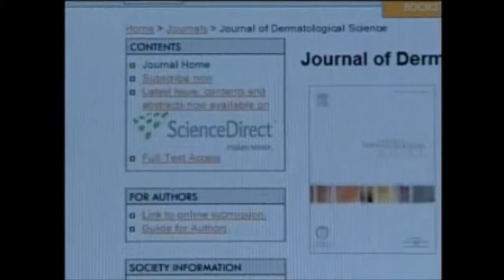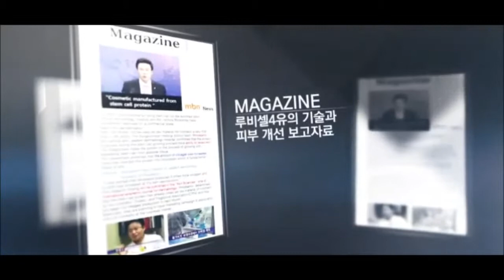네일샵 부업 네일 투잡 루비셀 doodms (카톡, LINE) 에어마사지 시스템 화장품 한국 일본 밀착 후원 doodms (日本 LINE) 줄기세포 피부재생과학 집중스킨케어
★사업 ★부업 ★ doodms (카톡, LINE) ★
★日本事業 ルビーパク ★ doodms (LINE)
★체험 ★필수 ★ doodms (카톡, LINE) ★
※ 한국,일본(現사업진행중)★밀착 후원★
※ 건조한 단순 통역으로는 사업 힘듭니다.
피부과학으로 아름답게~ 건강하게~
★ 일반적인 흡수율의 제품으로는 롱런 힘듭니다 ★
★ 꿈이 현실화되지 않는 곳에서 헤매지 마세요~ ★
★ 초기 or 중간사업자의 현실 (평균수당지급액?) ★
★ 냉혹한 현실 점검 (봉사활동?)-공정위 통계자료 ★
★ 봉사활동을 현실적 수입으로 할 수 있는 마케팅 ★
★ 꿈 Dream 정말 중요합니다. 이뤄지고 있다면.. ★
★ 수개월(수년) 꿈 같은 이야기만 할 순 없습니다. ★
★ 10분의 기적 ★ 리프팅 효과 효능 확인 가능 ★
★ 직접 체험하지 않고는 믿을 수 없는 피부과학 ★
★ 눈속임하는 마술이 아니라 당연한 과학입니다 ★
★ 미백, 주름 - 잃어버린 시간을 되돌려 드립니다 ★
★ 카톡, 문자, 전화, 텔레그램 주세요. Right Now ★

★ ★ ★ ★ ★  루비셀의 비법 (비밀)  ★ ★ ★ ★ ★

★ 줄기세포 피부과학 생명공학을 선도하는 대한민국 ★

일반적인 화장품의 흡수율이 3~5%정도라는 것은 공공연한 사실입니다.

누구나 AAPE와 피부에 좋은 최고의 성분들로 바르거나 뿌리는 일반적인 화장품을 만들 수는 있습니다.

그러나

아무나 피부 진피 속 깊숙이 장시간 흡수되는 화장품을 만들 수는 없습니다.

■ 화장품 문화가 바뀌고 있다. 無파라벤, 無알콜, 無색소
■ 뿌리는 화장품 루비셀 - 미세 에어마사지 시스템
■ 보톡스, 필러 이제 그만 - 피부 본연의 건강성 강화
■ 미모원정대 - 줄기세포 배양액으로 더 예뻐질거야 ! !
■ AAPE PLUS (인체유래 줄기세포배양액) 함유
■ 미백, 주름 2중 기능성 화장품 - 식약처 인증
■ 줄기세포배양액 One-Stop Total Solution
■ 상피세포 성장인자 (EGF) - 세포성장 촉진 탁월
■ 성장인자 (VEGF, HGF, KGF, PDGF 등)
■ 아세틸헥사 펩타이드 (깊은 주름, 잔주름)
■ 비타민 펩타이드 (혈액순환 개선, 피부면역력 증진)
■ 콜라겐 펩타이드 (탄력, 탱글탱글)
■ 아데노신, 콜라겐, SOD, 라미닌, 히아루론산 등
■ 생체활성수 (인체와 닮은, 생체에너지 가진 물)
■ 생체기능수 (생명 키우는 기능성 파이워터 시스템)
■ 나노 리포좀 단백질 캡슐 - 장시간 순차적 흡수 또 흡수
■ 효모/달팽이점액발효여과물 - 탄력, 촉촉, 탱글탱글
■ 캐비어추출물-각종 비타민, 필수 지방산, 미네랄 함유
■ 인삼추출물-진세노사이드(사포닌)-매끄럽고 탄력있게
■ 스쿠알란 (상어 간유 추출 오일) - 매끄럽고 윤기있게
■ 녹차 및 감초추출물-자극 스트레스 완화, 유연성 증진
■ 국제특허로 미국시장 진출 (글로벌 신호탄) 2013.11.
■ 동남아 진출 예정의 국내기업 - 글로벌 사업 기회
■ 2015년 4월(태국) 5월(일본) 등 7개국 진출 예정

▶▶ 무늬만 화장품은 이제 그만. 제발~
▶▶ 필러나 보톡스도 이제 그만. 제발~
▶▶ 은하계 최고 !! 뿌리는 피부과학, 루비셀
▶▶ 피부속, 겉까지 차오르는 피부건강의 진수
▶▶ 깊어지는 주름을 위한 집중 스킨케어 시스템
▶▶ 내 생애 초절정의 아름답고 건강한 피부관리
▶▶ Now 나도 한번 저렴하게 or 공짜로 뿌려보자~

★日本 ルビーパク ★ doodms ( LINE ) ★

▶▶ 바람과 함께 ◀◀
▶▶ 잃어버린 10년을 ◀◀
▶▶ 되돌려 드립니다 ◀◀